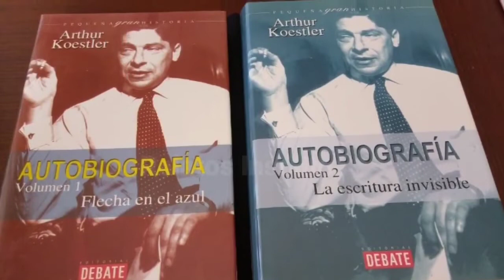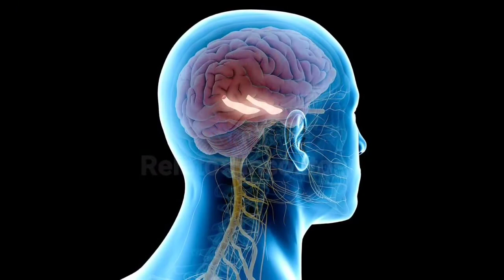La Premonición De La Muerte de James Dean por Alex Guinness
La leyenda: Alec Guinness le dijo a James Dean en un restaurante que iba a fallecer en una semana. Según algunas versiones de la historia, llegó a decirle el día y la hora, y se equivocó por poco.
Hechos empíricos: Apasionado de los coches, James Dean encargó el coche de sus sueños, un descapotable Lotus MK X, para participar en competiciones, pero los vendedores se retrasaron a la hora de entregárselo, así que mientras le llegaba se compró un Porsche Spyder 550, al que bautizó como "Little Bastard". Dos días después de estrenarlo, coincidió con Alec Guinness, actor al que conocía, en un restaurante, y le enseñó el vehículo. El futuro Obi-Wan Kenobi de Star Wars debió sentir una conmoción en la Fuerza, pues le dijo literalmente: "Si conduces ese coche que tienes, pintado de ese color, será invisible para otros conductores. Refleja demasiado los rayos del sol... de lejos puede no verse. Si lo conduces, morirás en una semana".

Desgraciadamente, las palabras de Alec Guinness resultaron proféticas. El 30 de septiembre de 1955, el protagonista de Rebelde sin causa se dirigía a una carrera, con su mecánico, Rolf Wütherich, en el Little Bastard, pues quería familiarizarse con él. En el cruce de la Ruta 41 con la 466 colisionó con un Ford Custom Tudor. El actor falleció camino del hospital, Wuetherich sufrió varias lesiones, pero ninguna de gravedad, y Donald Turnupseed, conductor del otro vehículo, salió del accidente casi ileso. Éste declaró que no había visto el Porsche, porque por su color parecía mimetizado con el asfalto.

¿Qué hay de cierto? Por extraño que parezca, son verdaderas las frases que le dijo Alec Guinness a James Dean. Al menos, el primero lo confirma en su autobiografía

te invito a visitar mi canal principal INSOLITO UNIVERSO,
contenido igual de interesante donde podras ver y escuchar todos los misterios de este mundo